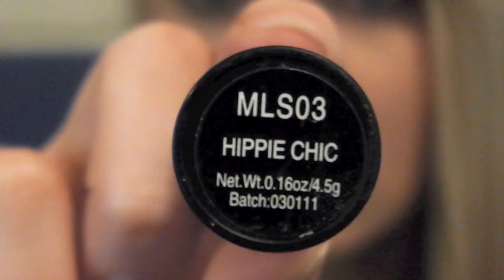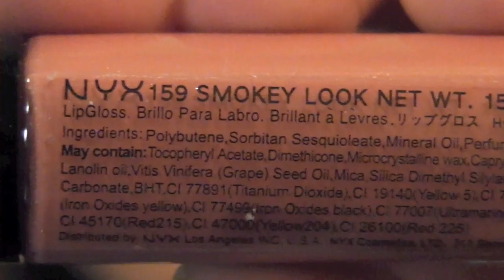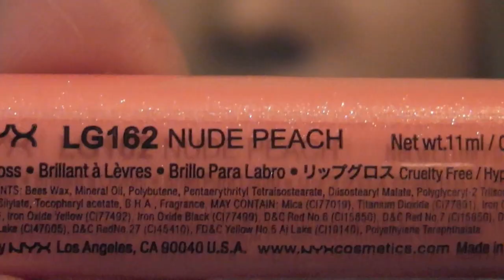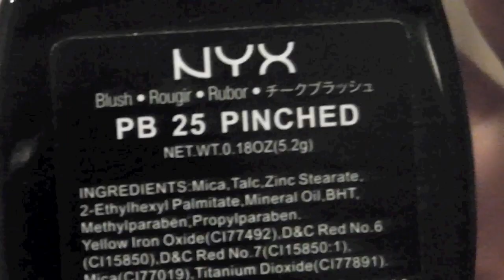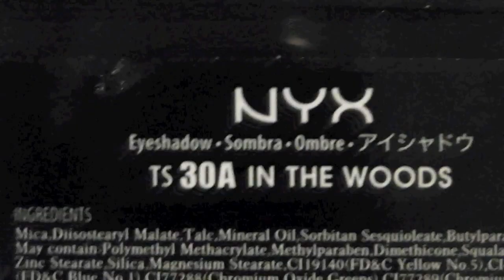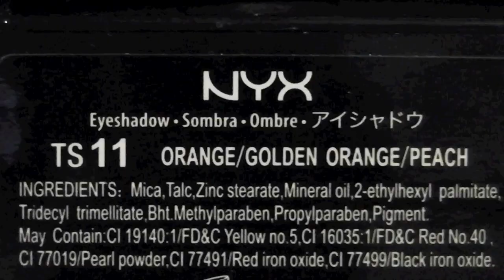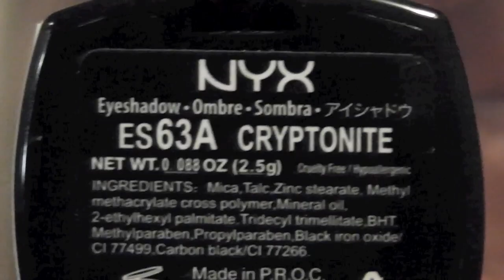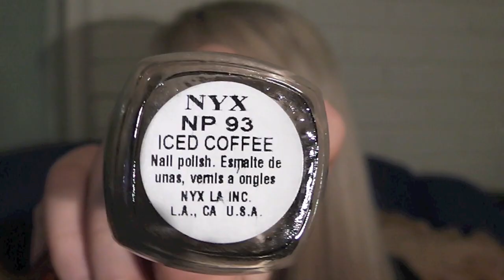Huge NYX Haul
MY HOLY GRAIL BRUSHES!!!